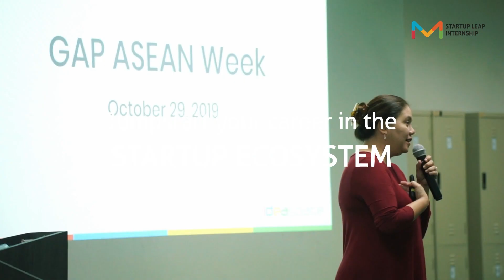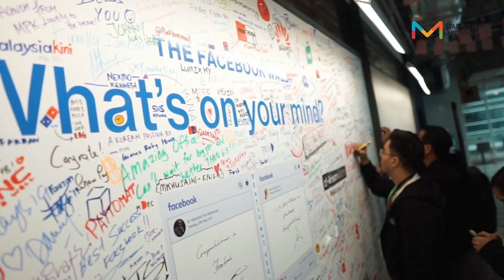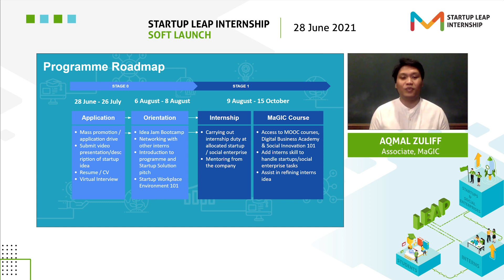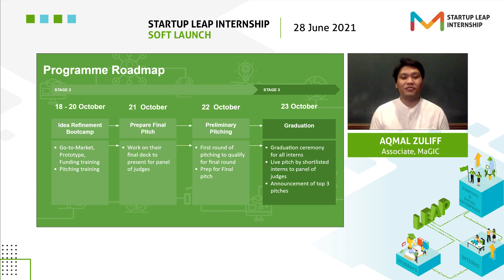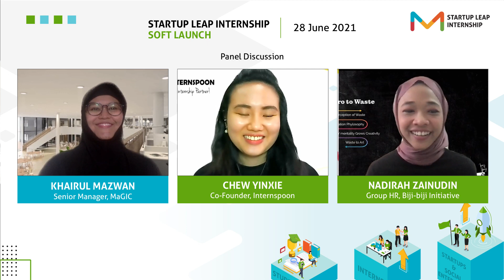Startup Leap Internship Soft Launch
Transform your conventional internship with MaGIC! Startup LEAP Internship is launching TODAY, join us now with representatives from Internspoon and Biji-Biji Initiative to learn more about interning with startups and social enterprises.
Register for Startup LEAP Internship now at mymagic.my/sli